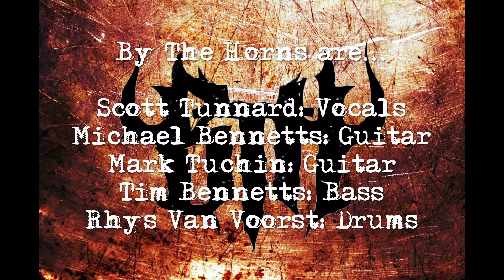By The Horns - Solely at One LIVE in Nowra 20/08/2016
By The Horns performing Solely At One!!